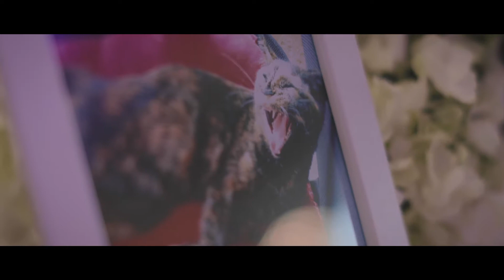Samantha & Ken | The Warrington • Philly Star Events